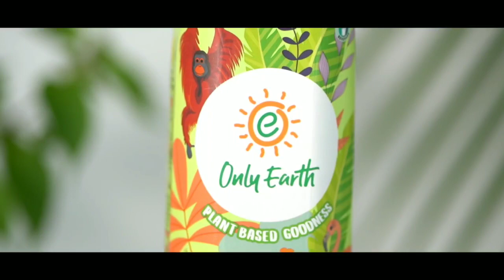Indoor ad film | Product Reel | Pixeltoonz Academy| School of Photography, Kerala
Featuring indoor ad film project done by our Media Production student Shaun Sajan as a part of his Portfolio and Showreel development.

At Pixeltoonz we encourage our students to experiment with innovative film making techniques and personal projects.

Concept, Videography and Editing done by: Shaun Sajan